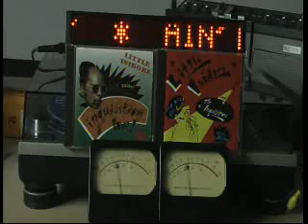Let's Go For A Ride - Little Isidore and The Inquisitors - HQ